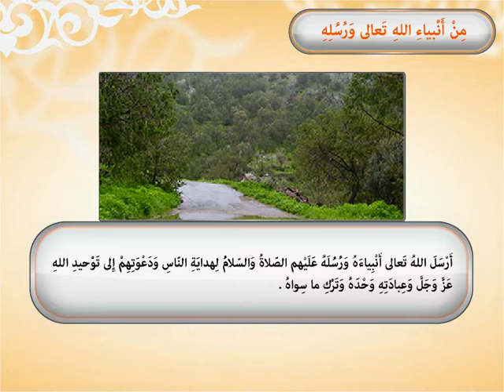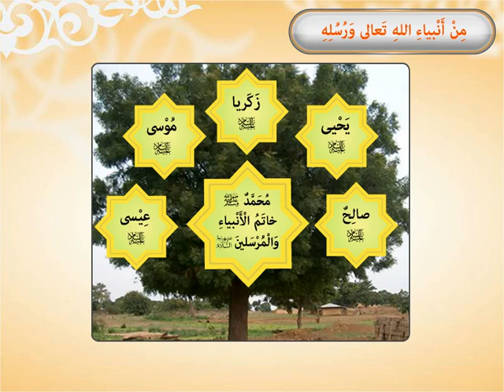من أنبياء الله تعالى ورسله